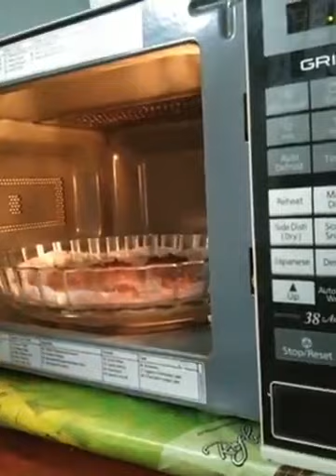Chocolate cookie recipe | Ashu's Foodbook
Ingredients

Cocoa powder - 2 1/2 to 3 tbsp
Egg - 1
Chocolate chips - as needed

Here's my educational channel